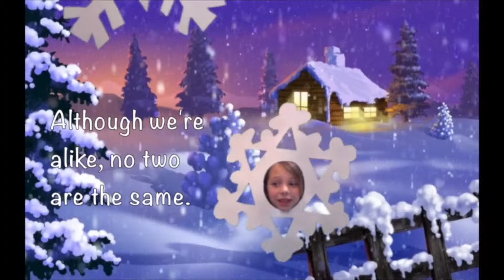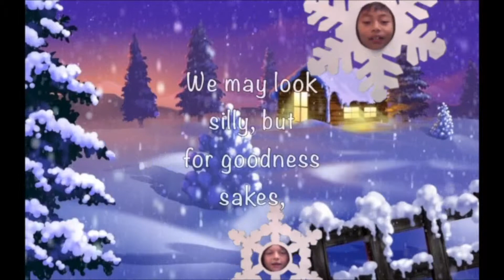Winter Concert 2014 Part 5: Flakes Scene 1